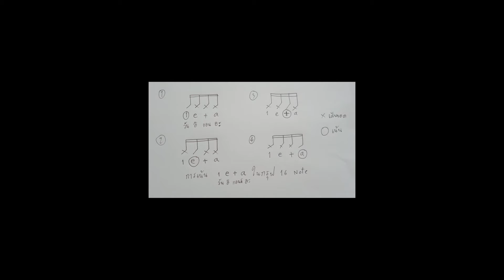16 note rhythm